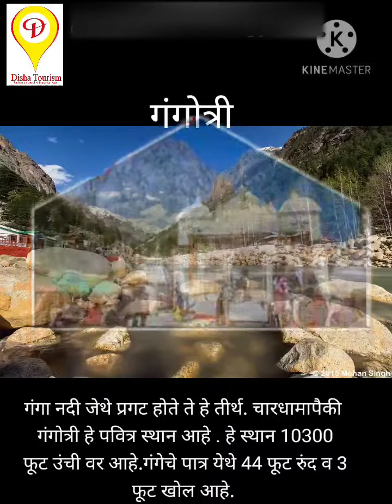Chardham | Disha Tourism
Chardham : Kedarnath - Badrinath - Gangotri - Yamunotri.
All inclusive with Pune to Pune by flight. 13days tour.
Departure date : 14th May 2021 and 27th May 2021. Also in June - July 2021 too.

About us-
Disha Tourism : Unlimited Travel with a perfect way.
Pune (Maharashtra).
Various tour organization for Domestic and International sectors for College Study tours, Senior citizens tours, Group Tours, Teachers tour, School tours and much more.